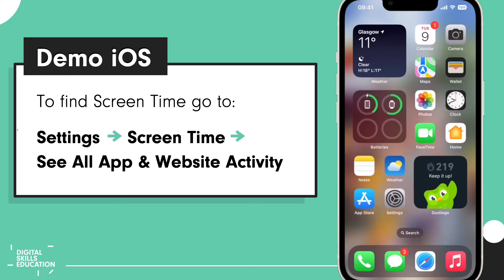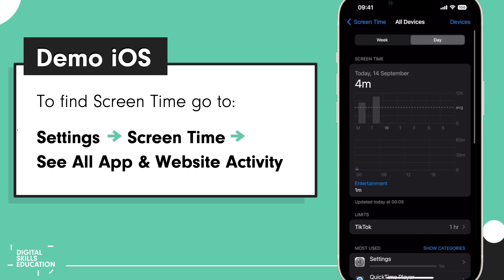How to find Screen Time on iPhone iOS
We'll show you how to access the screen time feature on an iPhone. The button that said "All Activity" now says "See all app and website activity".